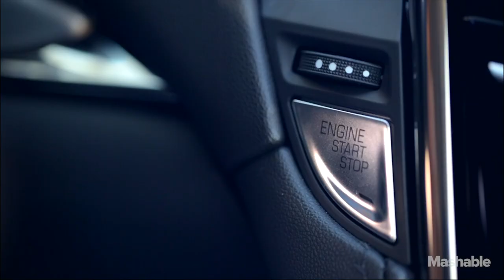Driving Conversations: On Design with Yves Behar and Jaime Derringer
Yves Béhar and Jaime Derringer hadn’t met in real life prior to their drive, but their different perspectives and backgrounds in design proved a complementary contrast. “I don't have a background in design at all. It’s a personal passion of mine, and I come at it from the perspective of the average person/consumer,“ says Derringer of her experience as founder of Design Milk. Béhar, on the other hand, had design in mind from the get-go. “Before I even knew design was available to study in university, I found design … or it found me.”

As they drive around sunny San Francisco — fuseproject’s central hub and the city Béhar currently calls home — they talk about the industry, and how it's integral to human experience.